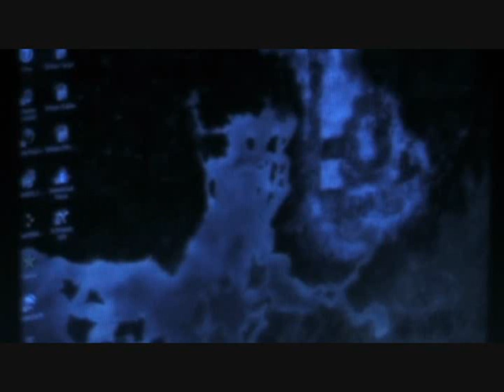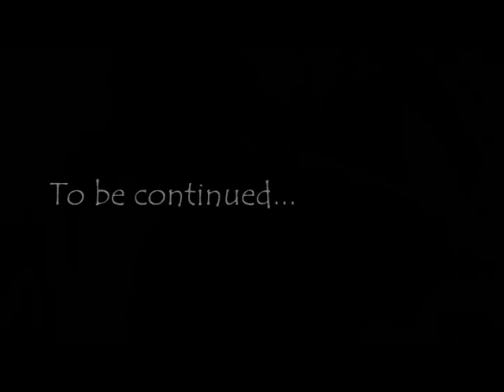The Ranger, the Charr, and the Computer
A short movie portraying a world mixed with features that are in Guild Wars and one of the movies of The Chronicles of Narnia.